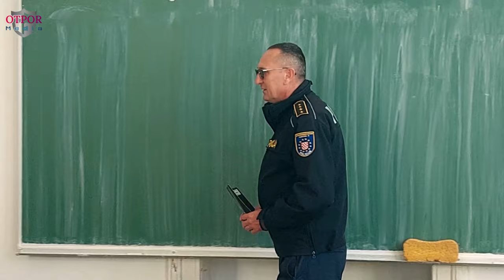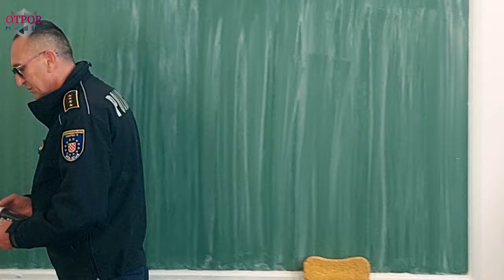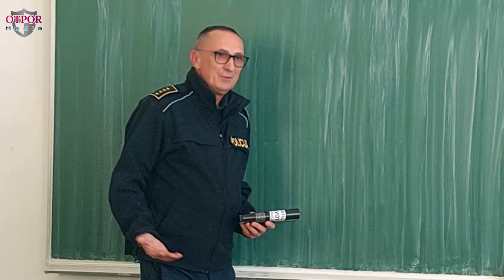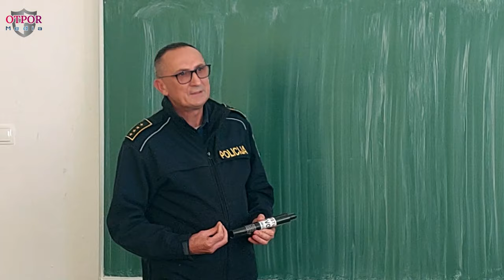Kampanja "Poštuj život a ne oružje" / Široki Brijeg 16.11.2023.